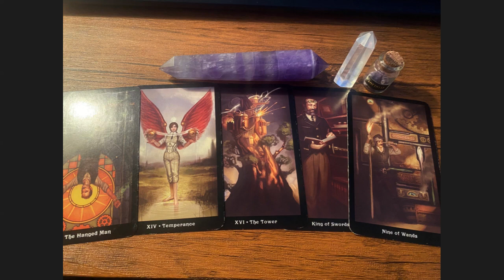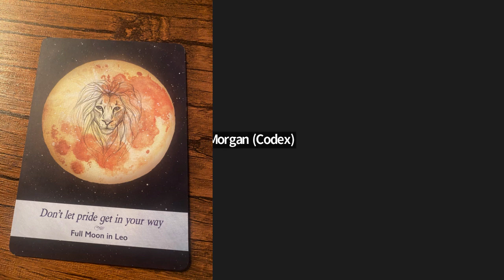Random Heathen Ramblings: S4, EP22 - Dealing With Burnout (feat. @KungPowMeow (A Druid's Luck)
Hail to all! Come have A Day Of Fun With Hlórridifolk at Fate Sanders Recreational Area on Saturday, July 8th!

Follow Morgan on all her socials to show your support!

Amazon Wishlist